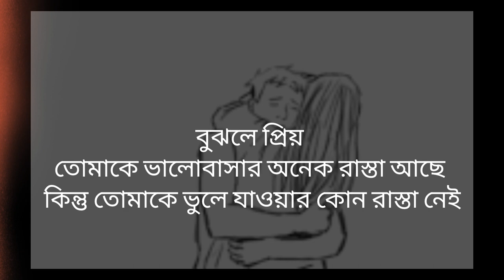তোমাকে ছেড়ে যাওয়ার কোন রাস্তা নেই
Supporting ❤️🙏